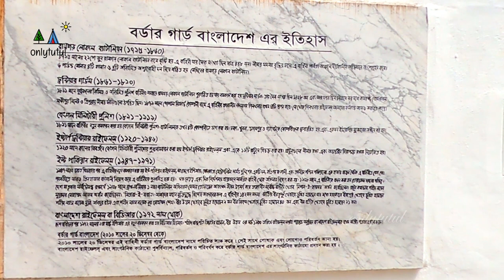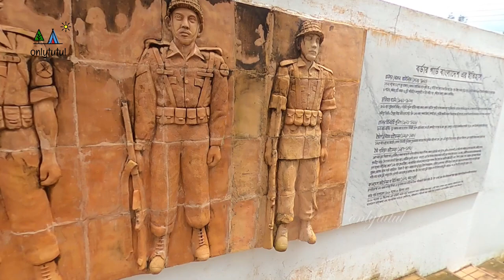পাহাড়ের সীমান্তে রামগড়ে বিজিবি জন্মস্থান ! || BGB Birthplace || Ramgarh, Khagrachari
রামগড় লোকাল ব্যাটালিয়ন (১৭৯৫-১৮৬০) : ১৭৯৫ সালের ২৯শে জুন রামগড় লোকাল ব্যাটালিয়ন নামে সৃষ্টি হয় এ বাহিনী। যার সৈন্য সংখ্যা ছিলো মাত্র ৪৪৮জন। সীমান্ত সমস্যা বৃদ্ধি পেলে এ বাহিনী পার্বত্য অঞ্চলের দীর্ঘকালীন অভিযানে অংশগ্রহণ করে। ৬পাউন্ড গোলার ৪টি কামান ও দু’টি অনিয়মিত অশ্বারোহী দল নিয়ে গঠিত হয় সেদিনের রামগড় লোকাল ব্যাটালিয়ন। ফ্রন্টিয়ার গার্ডস (১৮৬১-১৮৯০)ঃ ১৮৬১ সালে পূর্বাঞ্চলের নিয়মিত ও অনিয়মিত পুলিশ বাহিনীর সমন্বয়ে রামগড় লোকাল ব্যাটালিয়ন পুনর্গঠিত হয়। যার নামকরণ করা হয় ফ্রন্টিয়ার গার্ডস। সদস্য সংখ্যা ছিলো ১৪৫৮জন এবং সদর দপ্তর ছিলো চট্টগ্রামে। যার মধ্যে কামরূপ, গোয়ালপাড়া, লক্ষ্মীপুর, সিলেট ও ত্রিপুরার সীমান্ত ফাঁড়িগুলো অন্তর্ভুক্ত ছিলো। ১৮৭৯ সালে স্পেশাল রিজার্ভ কোম্পানির নামে এ বাহিনীর তৎকালীন সদস্যগণকে নিয়ে পিলখানায় প্রথম ঘাঁটি স্থাপন করা হয়। সে থেকে অদ্যাবধি পিলখানায় রাইফেলস সদস্যদের কর্মকান্ড অব্যাহত আছে। বেঙ্গল মিলিটারী পুলিশ (১৮৯১-১৯১৯)ঃ ১৮৯১ সালে বাহিনীর নতুন নামরকণ করা হয় বেঙ্গল মিলিটারী পুলিশ। ব্যাটালিয়নকে ৪টি কোম্পানীতে ভাগ করা হয়। ঢাকা, খুলনা, ভাগলপুর ও গ্যাংটকে কোম্পানীগুলো স্থানান্তর করে একজন ইউরোপীয় সুবেদারের অধীনে ন্যস্ত করা হয়। ইস্টার্ণ ফ্রন্টিয়ার রাইফেলস্ (১৯২০-১৯৪৬)ঃ ১৯২০ সালে কালের বিবর্তনে বেঙ্গল মিলিটারী পুলিশের পুনঃ নামরকণ করা হয় ইস্টার্ণ ফ্রন্টিয়ার রাইফেলস্ এবং একে ১৬টি প্লাটুনে বিভক্ত করে সীমান্ত রক্ষা এবং অভ্যন্তরীণ নিরাপত্ত রক্ষায় নিয়োজিত করা হয়। ইস্ট পাকিস্তান রাইফেলস্ (১৯৪৭-১৯৭১)ঃ ১৯৪৭ সালে ভারত বিভাগের পর এ বাহিনীর নামরকণ করা হয় ইস্ট পাকিস্তান রাইফেলস্ বা সংক্ষেপে ইপিআর। কোলকাতা মেট্রোপলিটন আর্মড পুলিশের একটি দল কতিপয় বাঙ্গালী এবং তদানিন্তন পশ্চিম পাকিস্তানের এক হাজার প্রাক্তন সৈনিক এ বাহিনীতে যোগ দেয়। পরবর্তীতে আরও তিন হাজার বাঙ্গালীকে নিয়োগ করে এ বাহিনীকে পুনর্গঠিত করা হয়। দক্ষ নেতৃত্ব এবং দিক নির্দেশনার প্রয়োজনে সামরিক বাহিনী থেকে অফিসার নিয়োগ করা হয়। ১৯৫৮ সালে এ বাহিনীকে প্রদান করা হয় চোরাচালান দমনের দায়িত্ব। দেশ মাতৃকার সার্বভৌমত্ব রক্ষার্থে ১৯৫৮ সালে ব্রাহ্মণবাড়িয়া ১নম্বর ব্যাটালিয়ন অধিনায়ক মেজর তোফায়েল আহম্মেদ জীবন উৎসর্গ করে তৎকালীন রাষ্ট্রীয় খেতাব নিশান-ই-হায়দার অর্জন করেছিলেন। প্লাটুন কমান্ডার শহীদ নায়েক সুবেদার মোহাম্মদ আজম অর্জন করেছিলেন সিতারা-ই জরাত। আমাদের মহান মুক্তিযুদ্ধে বিশেষ অবদানের জন্য এ বাহিনীর ১৪২জন সদস্য জাতীয় বীরত্বপূর্ণ খেতাবে ভূষিত হয়েছেন। যার মধ্যে মরণোত্তর বীর শ্রেষ্ঠ খেতাবে ভূষিত হয়েছেন শহীদ ল্যান্সনায়েক মুন্সি আব্দুর রউফ এবং শহীদ ল্যান্স নায়েক নুর মোহাম্মদ শেখ। বীর উত্তম খেতাবে ভূষিত হয়েছেন ৯জন, বীর বিক্রম খেতাবে ভূষিত হয়েছেন ৪০জন এবং বীর প্রতীক খেতাবে ভূষিত হয়েছেন ৯১জন। বাংলাদেশ রাইফেলস্ বা বিডিআর (১৯৭২ সাল থেকে)ঃ দেশ স্বাধীনের পর ১৯৭২ সালের ৩রা মার্চ ইপিআর এর নতুন নামকরণ করা হয় বিডিআর (বাংলাদেশ রাইফেলস্)। রামগড়ে বাংলাদেশ রাইফেলস্ এর জন্ম উপলক্ষে একটি মনোরম স্মৃতিফলক রয়েছে। যাতে বিডিআর এর ধারাবাহিক ইতিহাস দেয়াল চিত্রের মাধ্যমে বিধৃত করা হয়েছে।